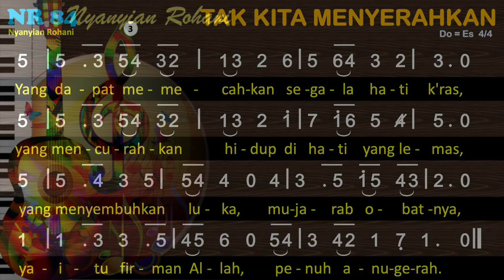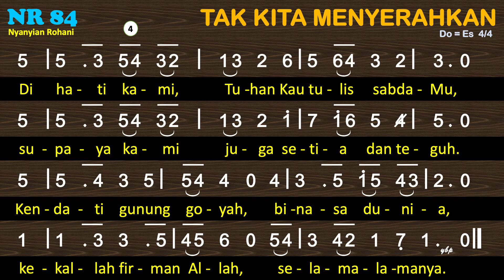NR 84 — Tak Kita Menyerahkan - Nyanyian Rohani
MNR2 84 Tak Kita Menyerahkan
1=Es 4/4

1
Tak kita menyerahkan kepada musuh-Nya,
pelita yang bersinar di dalam dunia.
Tak boleh firman Allah yang sungguh dan teguh,
Alkitab yang mulia diambil seteru.
2
Penyokong orang tua dan orang yang lemah,
pemimpin orang muda dan sukacitanya.
Senjata perjuangan di p'rang penggodaan
dan bantal perhentian di jam kematian.
3
Yang dapat memecahkan segala hati k'ras,
yang mencurahkan hidup di hati yang lemas,
yang menyembuhkan luka, mujarab obatnya,
yaitu firman Allah, penuh anugerah.
4
Di hati kami, Tuhan Kautulis sabda-Mu,
supaya kami juga setia dan teguh.
Kendati gunung goyah, binasa dunia,
kekallah firman Allah, selama-lamanya.